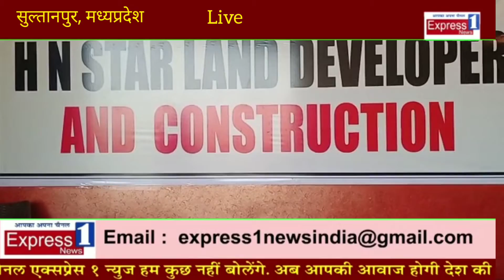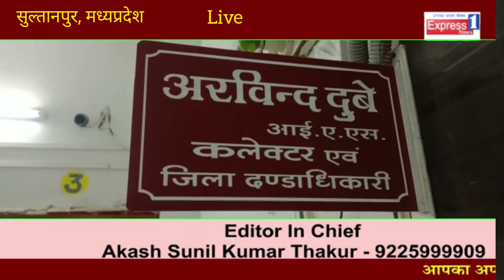रसूखदार अवैध कॉलोनाइजरों के खिलाफ कार्रवाई की मांग लेकर मुख्यमंत्री निवास तक पदयात्रा करेंगे